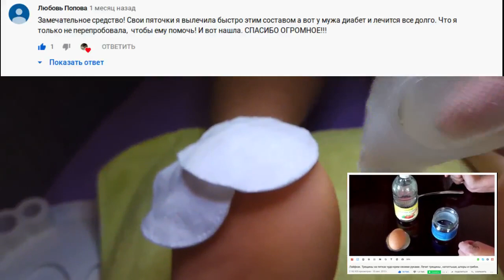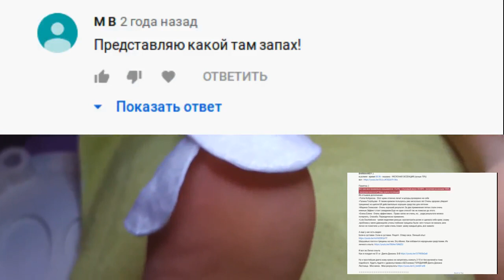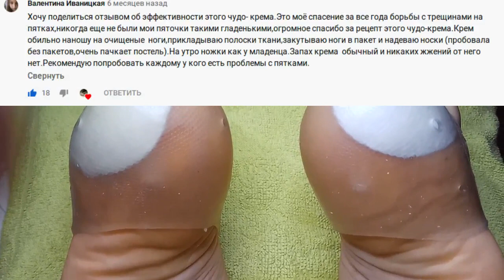Избавление от трещин на пятках. На примере нашего применения. Чудо крем. Часть 1.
Лайфхак. Трещины на пятках чудо-крем своими руками. Лечит трещины , натоптыши, шпоры и грибок.
Лечит трещины , натоптыши, шпоры и грибок.

Купить такие же "напяточники" как в видео можно по этой ссылке

Рецепт. Народное средство от трещин на пятках (и не только).
ВНИМАНИЕ!!! :)
в ролике - время 00:36 - сказано - УКСУСНАЯ ЭССЕНЦИЯ (лучше 70%)
✪ Лучшая благодарность, поделиться роликом с друзьями! ✪
►  Яндекс Кошелек
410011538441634